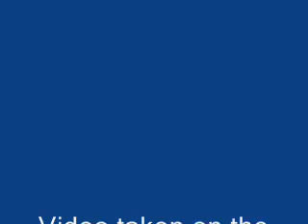More Pumping Units by BNSF50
Pumping Units For Trainz Simulator